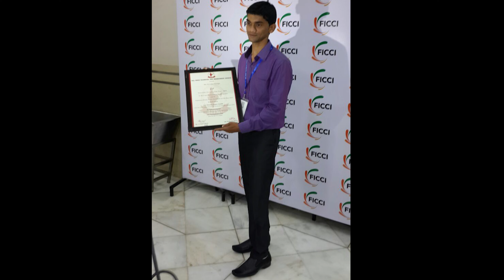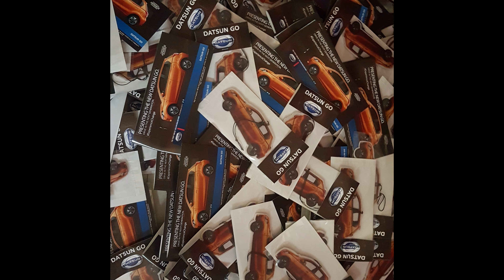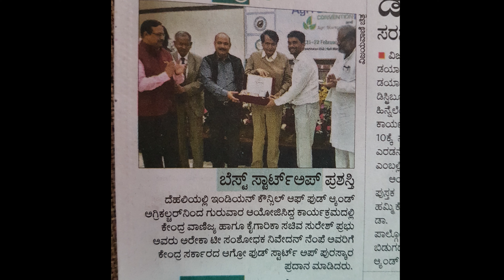Nivedan Nempe || ಅರೆಕಾ ಟೀ ಸಂಶೋಧಕ ನಿವೇದನ್‌ ನೆಂಪೆಗೆ ಸಹ್ಯಾದ್ರಿಸಿರಿ ಪ್ರಶಸ್ತಿ | ARECA TEA